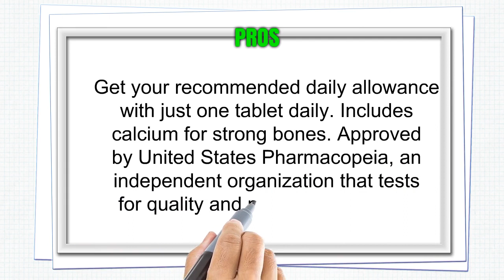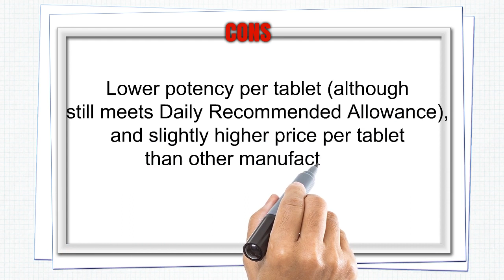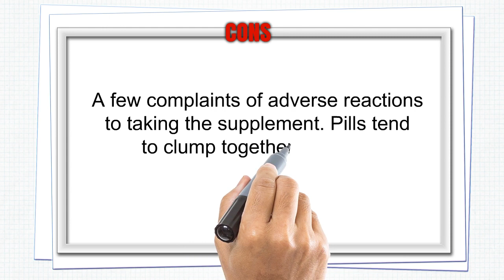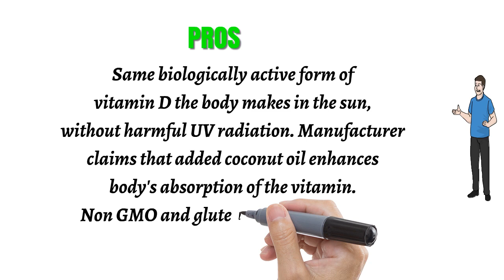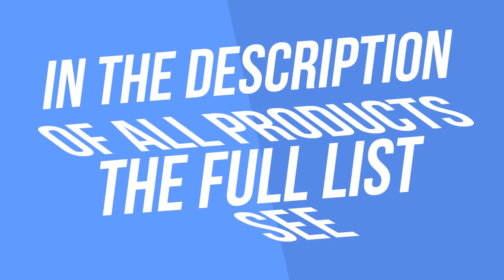Top 3 Best Vitamin D Supplements Can Buy - Reviews of Vitamin D Supplements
3. Nature Made Vitamin D3 2000 IU
2. NatureWise Vitamin D3 5,000 IU for Healthy Muscle Function, Bone Health and Immune Support, Non-GMO in Cold-Pressed Organic Olive Oil,Gluten-Free, 1-year supply, 360 count
1. High Potency Vitamin D3 (5000iu) enhanced with Coconut Oil for Better Absorption ~ Bone, Joint and Immune system support ~ Non-GMO & Gluten Free, 360 Mini Liquid Softgels, Made in USA